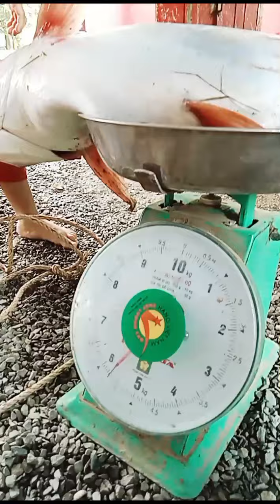ស្ទូចបានត្រីធំណាស់នៅស្ពានសាក់សំពៅ ត្រីប្រា ៥.៨គីឡូ